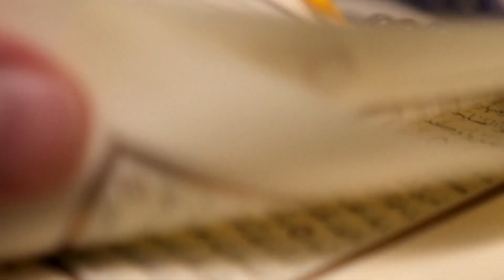Qari Abdul Basit Voice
In this Video ,the Talawat  Quran Pak by Dr Hafiz Hunain Raza in the voice of Qari Abdul Basit..